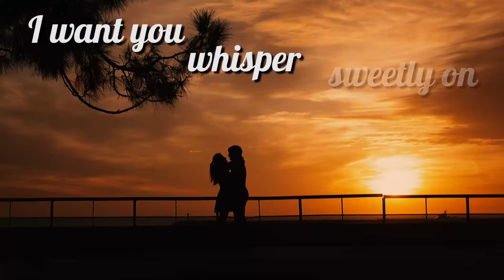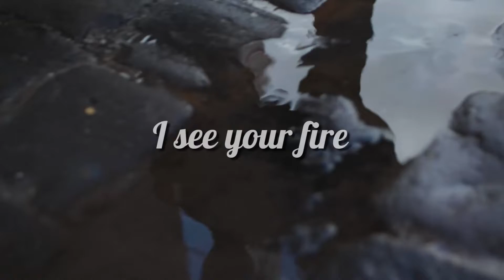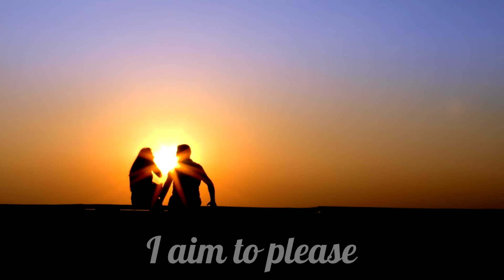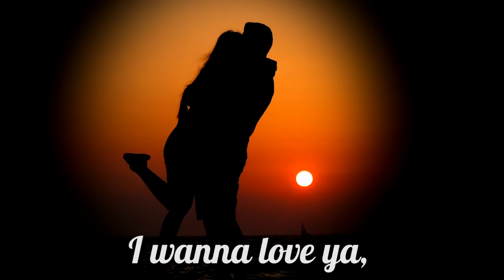DJ Prodigio & Althea Hewitt - Deeper